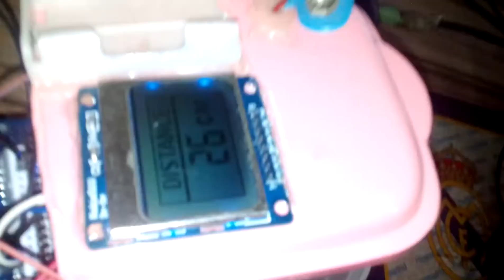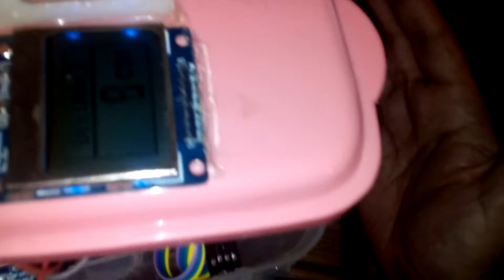SRF04 interface lcd nokia arduino